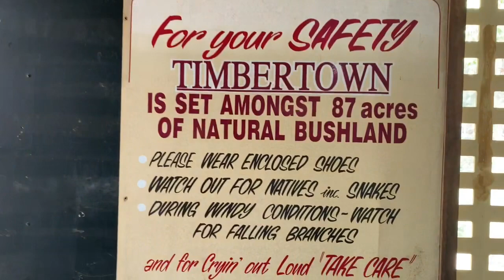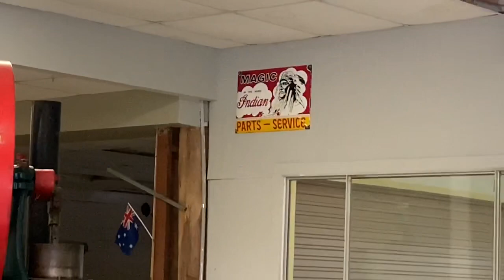Timbertown Museum- Jomon Joy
ചരിത്രത്തിന്റെ ഇടനാഴിയിലൂടെ ഒരൽപ്പനേരം